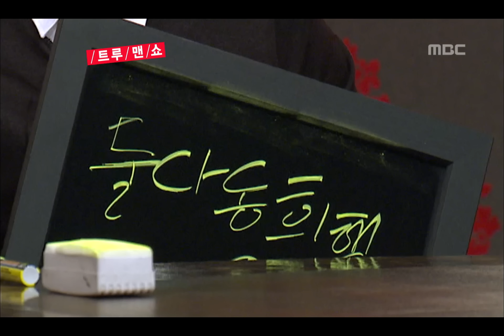True Man Show, Go Jun-hee(2) #05, 트루맨쇼, 고준희(2) 20121015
방송시간  (월) 오후 11:15~

고준희 질문2, 공식 연인사이 되는 기준.연애 시작점